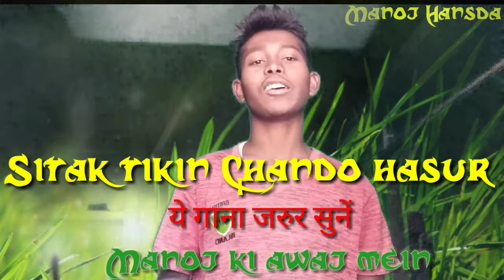setak tikin chando hasur ll new santhali video 2021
कुछ भी video मिलेगा जैसे की

Dishom_sohrai__celebration
Making video
Marriage dance
Sohrai
Cartoons
Game
Etc.